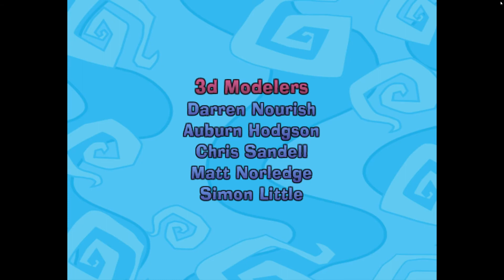The Fairly OddParents: Breakin' Da Rules Ending Cutscene